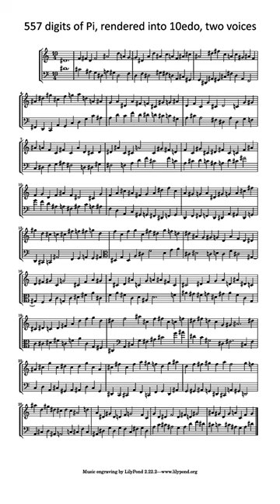557 Digits of PI, rendered into 10edo, for Baroque Oboe, Baroque Bassoon, Drums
557 Decimal Digits of Pi, rendered into 10-equal division of the octave, and split into two voices (baroque oboe and baroque bassoon), with drums added. Both oboe and bassoon play the integer part "3", then bassoon plays the odd-numbered digits, oboe the even-numbered ones. A little bit of swing effect has been applied.
Repeating numbers (in the above schema) have been rendered as tied notes.
10-equal division of the octave has been notated in the customary way:
C = 0¢
C# = 120¢
D = 240¢
D# = 360¢
F = 480¢
F# = 600¢
G = 720¢
G# = 840¢
A = 960¢
A# = 1080¢
Octave correction has been implemented in the following way:
2) oboe: alike bassoon, but only two octaves have been taken into account and implemented, a lower and un upper ones.